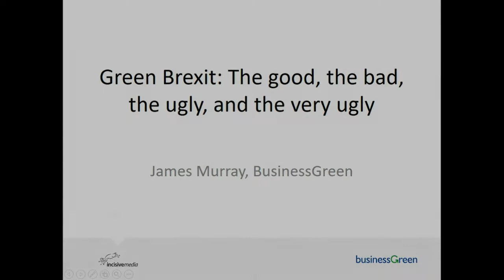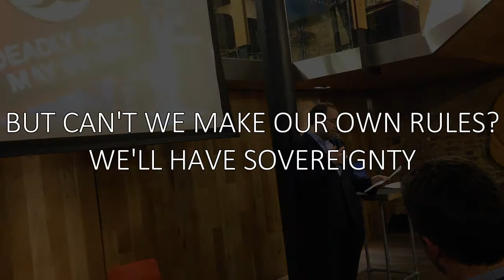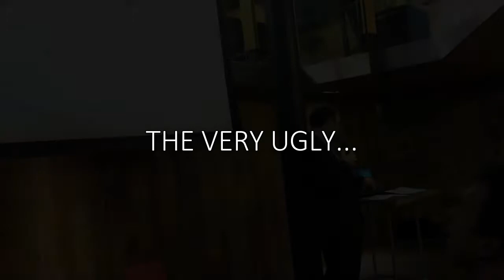James Murray, Business Green: [PART 2] Green Brexit: The Good, Bad, Ugly and Very Ugly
James Murray from Business Green discusses the good, bad, ugly and very ugly implications Brexit may have on green businesses in the UK.